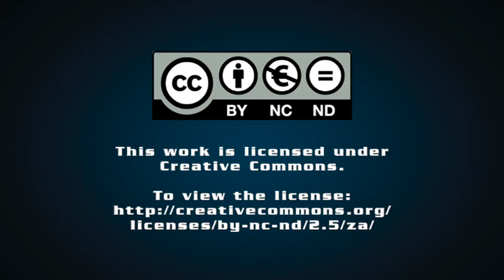More municipalities procuring their own power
Creamer Media's Chanel de Bruyn speaks to Engineering News Editor Terence Creamer about the increasing number of big cities and medium-sized municipalities that are looking to either build or procure new electricity capacity.